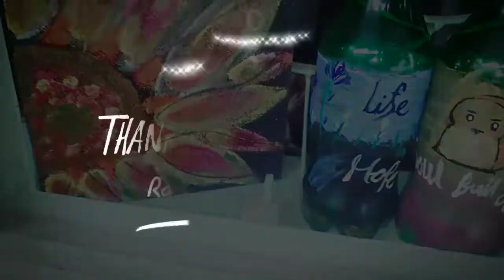ইচ্ছা পূরণ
Bottle paint 🎨🎨
cartton art 🎨 🖌️🎨
quotes in bottle
acrylic art